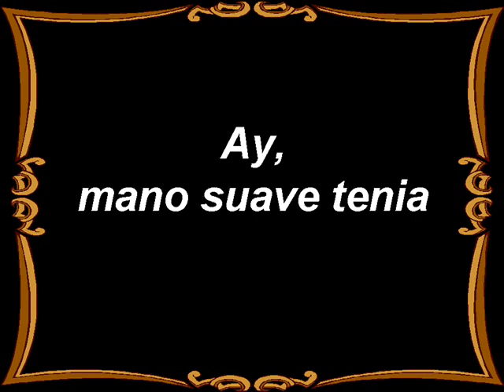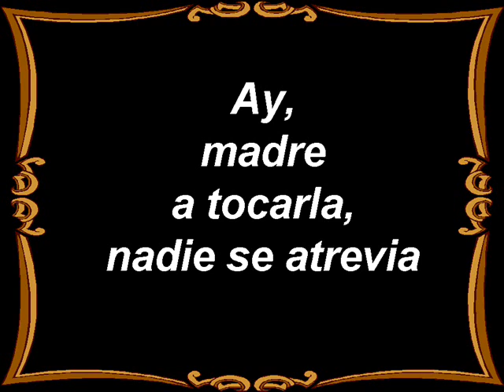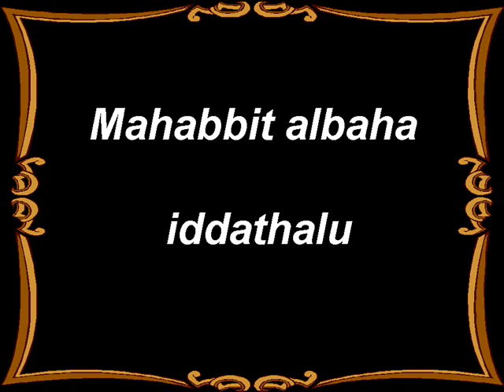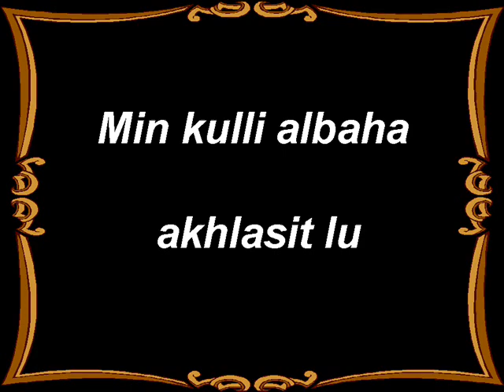Yasmin Levy & Natacha Atlas - Mano Suave (Audio)